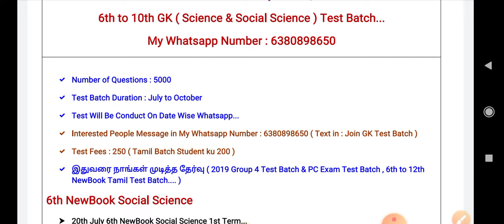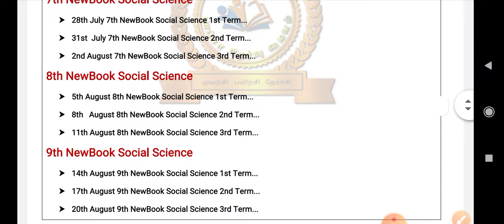6th to 10th Gk Test Batch ( Watching Full Vedio )